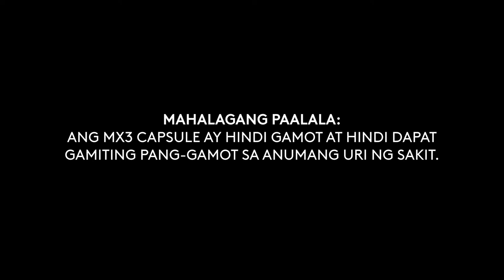MX3 Testimonial Radio Ad 2020-2021 35s: Sarah Geronimo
DRPS Two Episode No. 341: MX3 Testimonial Radio Ad 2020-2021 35s: Sarah Geronimo